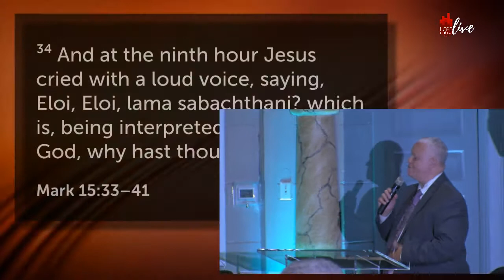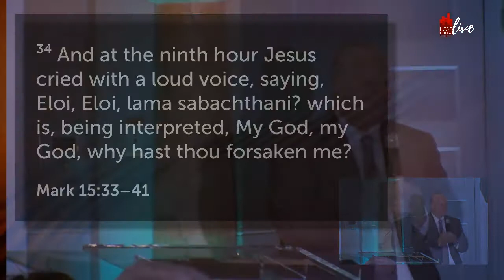Best Day of My Life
Sunday: 08/05/18
HOPE Ministries
Pastor Keith T Jackson

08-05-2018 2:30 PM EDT